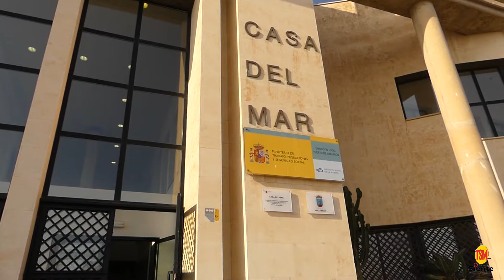CURSO DE UNIMAR SOBRE FORMAS DE APRENDER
LA CASA DEL MAR ACOGE EL CURSO DE UNIMAR SOBRE FORMAS DE APRENDER

El Ayuntamiento se compromete a aumentar el número de cursos ofertados para el próximo año

Esta mañana ha dado comienzo en La Casa del Mar el curso ‘¿Otra forma de aprender? Sí, modelos pedagógicos alternativos en Infantil, Primaria, Secundaria’ que organizan la Universidad Internacional del Mar (Unimar) y el Ayuntamiento de Mazarrón. El curso ha sido inaugurado por el concejal de Cultura, Ginés Campillo, y la directora de UNIMAR, María José Portillo; quienes han estado acompañados de los directores del mismo, Elena Macías y Álvaro Jacobo.

Éstos han explicado que en esta cita se darán cita cerca de 40 personas entre alumnos y ponentes que debatirán sobre metodologías alternativas que se pueden aplicar en el aula, por un lado, y de sistemas educativos de otros países como el italiano, el francés, el británico o los de los países nórdicos por otro; con una especial presencia de ponentes de Ciencias Sociales de materias tan diversas como el Arte, la Arqueología o la Historia.

La directora de Unimar, María José Portillo, ha agradecido al Ayuntamiento su colaboración con esta entidad educativa, que este año llega a su 36ª edición de actividades y cursos de verano, y ha indicado que “el inicio de este curso es una oportunidad para estrechar relaciones con Mazarrón” por lo que ha deseado que “aumentemos esta colaboración con el Ayuntamiento y podamos ofertar más cursos el año que viene”.

En este sentido se ha pronunciado el concejal de Cultura, Ginés Campillo, quien ha explicado “que este año tan sólo hay un curso” por lo que se ha comprometido a “trabajar durante todo el año para que en la próxima edición disfrutemos de una oferta más amplia y variada para que pueda venir más personas a formarse a Mazarrón”.

Campillo ha dado la bienvenida a los alumnos y ha destacado la importancia de esta actividad pues “esta formación es vital para dar una buena educación a las generaciones venideras” por lo que les ha deseado que “aprovechéis esta oportunidad para que adquiráis nuevas herramientas que os ayuden en la responsabilidad de formar a otras personas”.